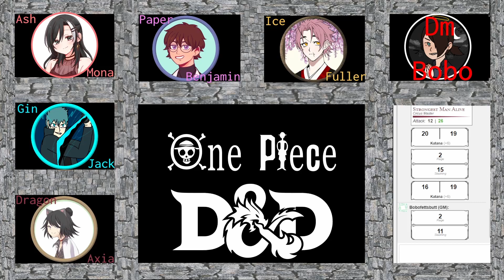The Fool's Golden Reward-One Piece D&D Grandline Adventures- Session #2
Welcome Back To Grandline Adventures. Inspired by the popular One Piece D&D ran by @RUSTAGE2. This campaign will be ran by one of my friends named Bobo. and we will have a fun and interesting time in the world of one piece.
Welcome back to session 2 of One Piece D&D Grandline Adventures where after the many shenanigans that occurred in the last session we continue onwards on our adventures to our next island...
if you want to communicate and talk with me and my friends about anything about the channel you can join the community discord that we have created

ya can donate to this if you want to help out financially, for ya know equipment upgrades and server providing services for the games we play.

we sometimes stream on this